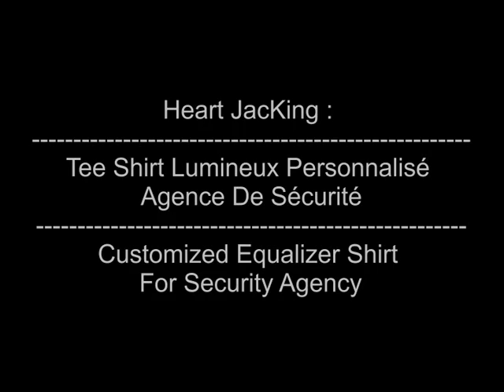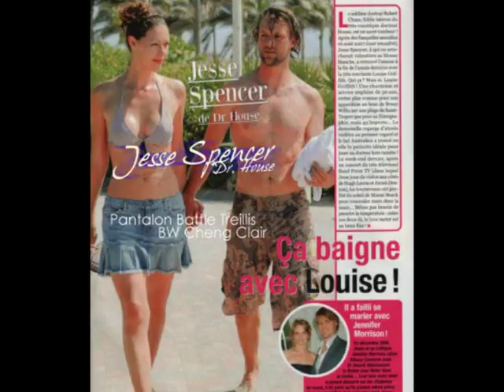Tee Shirt Electroluminescent Personnalisé Pour Agence Sécurité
Cette vidéo de Heart Jacking vous présente l'une des utilisations possibles grâce aux tee shirts électroluminescent. Le tee shirt electroluminescent peut aussi bien servir à de logos tendance que pour une utilisation beaucoup plus nécessaire dans certains métiers de la nuit tel que les boites de sécurité ou autre compagnies routière. Si vous êtes intéressé, rendez vous sur le site de Heart JacKing pour découvrir la large gamme des t-shirts electroluminescent.